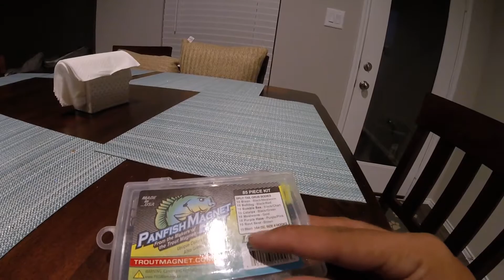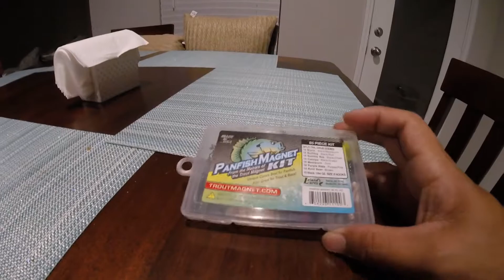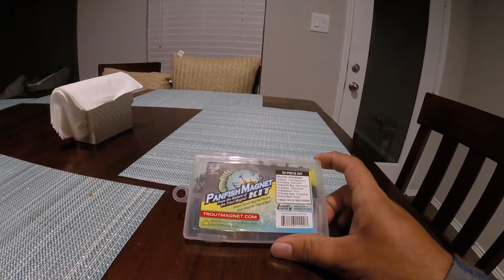Leland Lures 85 Piece Panfish Kit Slam!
In today's video I show the leland's lures panfish kit. Similar to the 192 piece kit offered by leland lures this kit includes everything you need to catch not only panfish but a variety of species of fish. This is an 85 piece kit which includes 70 split tail grubs in 7 different colors (10 of each) and 15 Black 1/64oz. size 8 hooks. This kit retails for about $13 prices vary. It's recommended to fish this kit using 2lb - 4lb fishing line on a light action spinning combo. If you enjoyed today's video please give it a thumbs up and if you haven't subscribed yet make sure to hit the subscribe button to stay up to date on future content.